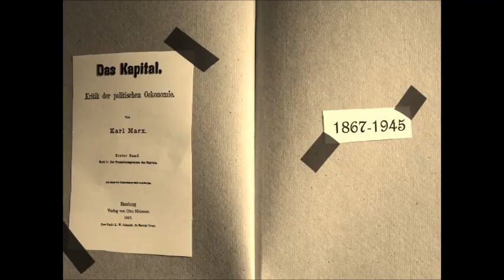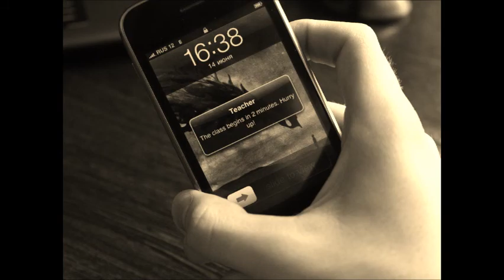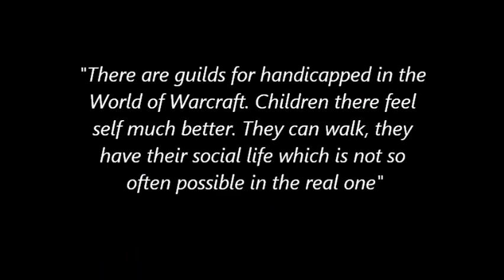[Challenge:Future] One life for million ideas